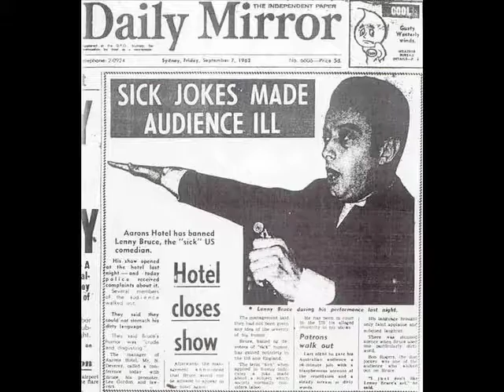Jeremy Dauber on Jewish Comedians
Great Jewish comics are easy to recognize: they're the ones who make us think deeply as we laugh heartily. Join Columbia Professor Jeremy Dauber as he looks at some of Jewish comedy's classic voices, the ones who helped define and redefine what it means to be Jewish, and funny, in America.